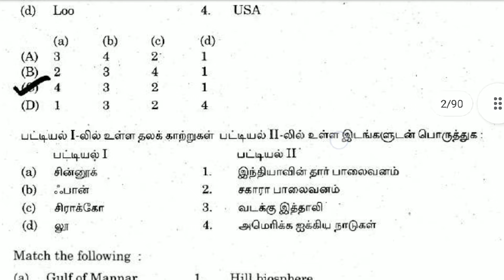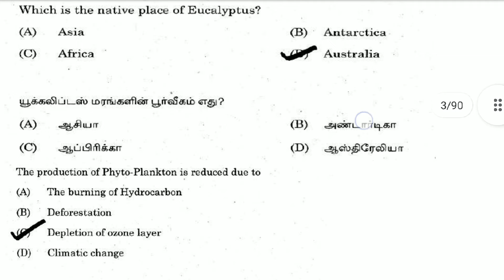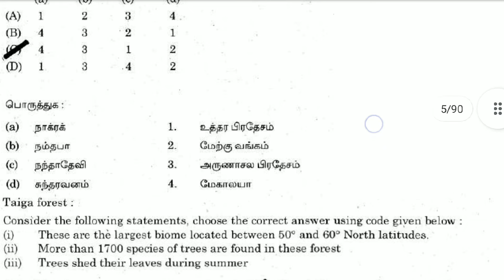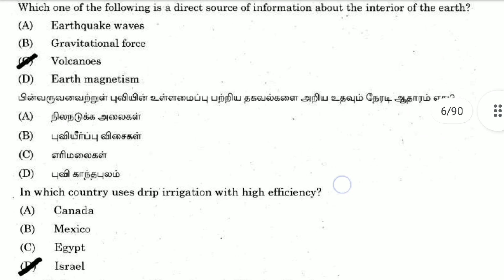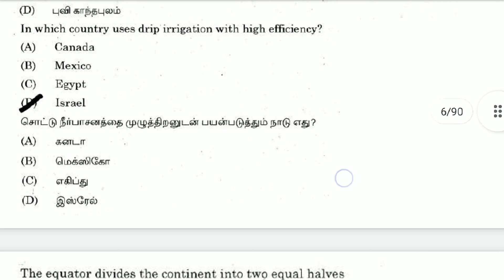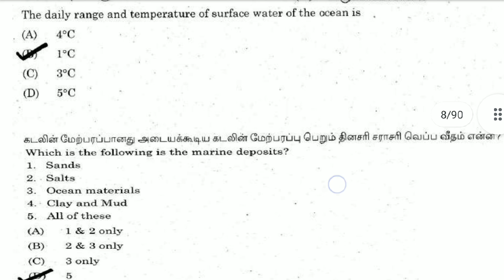Previous year question paper geography part_1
புவியியல் questions and answers tnpsc tet success